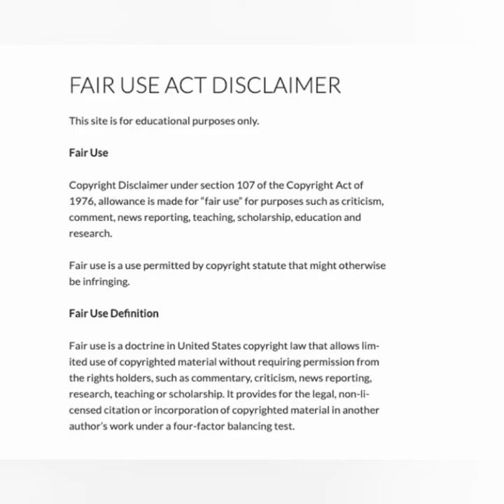global title Archie Sharp vs Alexis Karobe let's talk about it...🥊